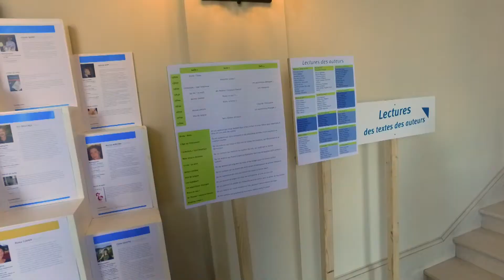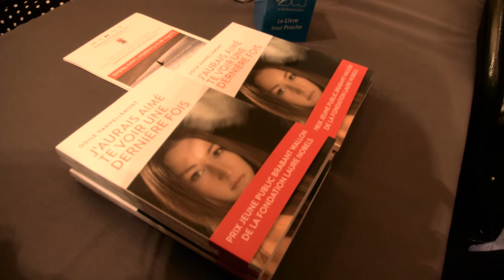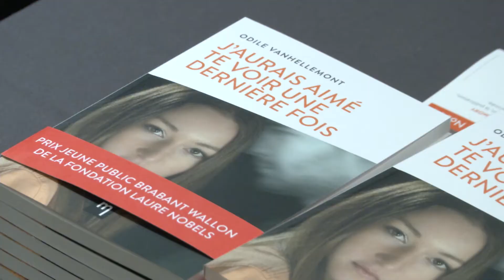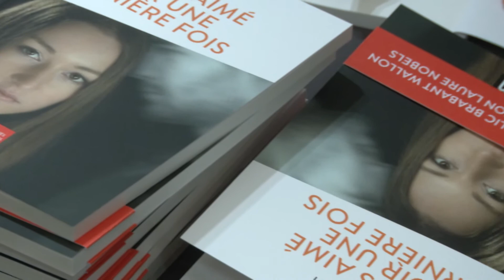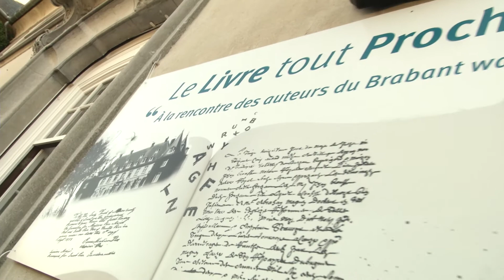Prix Jeune Public Brabant wallon 2016 de la Fondation Laure Nobels - Odile Vanhellemont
Pour son roman "J'aurais aimé te voir une dernière fois" - Salon du Livre Tout Proche - Château de La Hulpe - 16 octobre 2016.